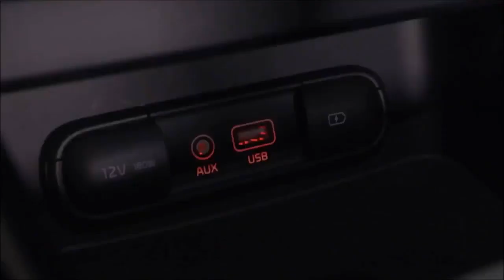ປູກໝາກກະທັນຂາຍ ມີລາຍຮັບປີລະ 100 ກວ່າລ້ານ